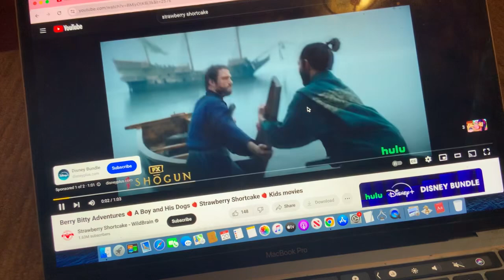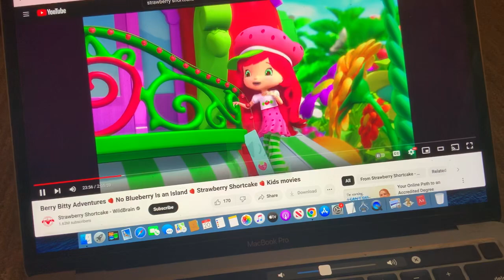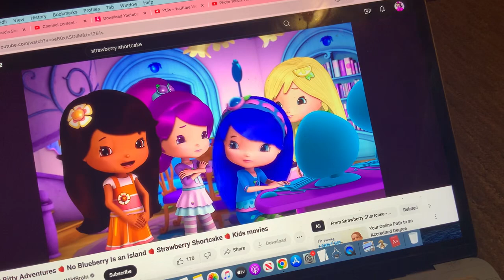Strawberry Shortcake - Jokes Round